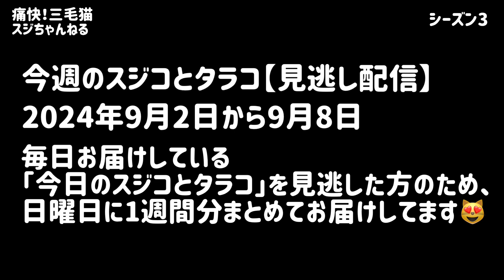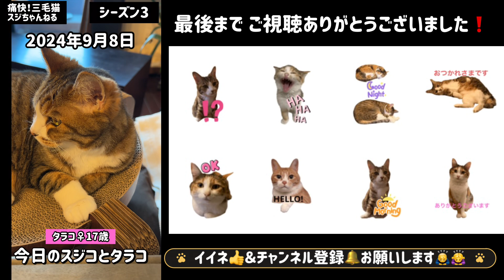#137. 痛快三毛猫スジちゃんねる【シーズン3】今週のスジコとタラコ（見逃し配信）2024.9.2〜2024.9.8😻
三毛猫のニャイドル・妹スジコ（主演）と、キジトラ
白猫のオットリ屋・姉タラコ（不定期出演）の日常です。
仲が良いのか悪いのか…

下さい😻

名前 スジコ
誕生日 2016.09頃
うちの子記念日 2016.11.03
猫種 三毛猫
性別 ♀女の子
性格 ツンデレ